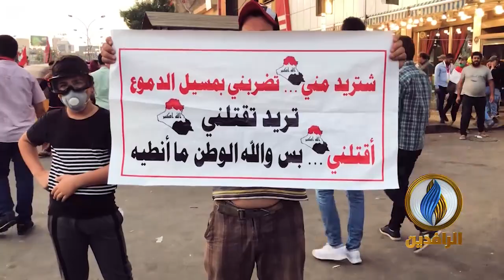أنشودة كم شهيد مونتاج قناة_الرافدين 2020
كلمات وألحان وأداء - مطر
عزف وتوزيع  - سيپان